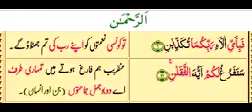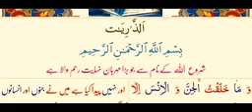036 | Allama Talib Johri | Allama Nasirt Abbas | Zarbat